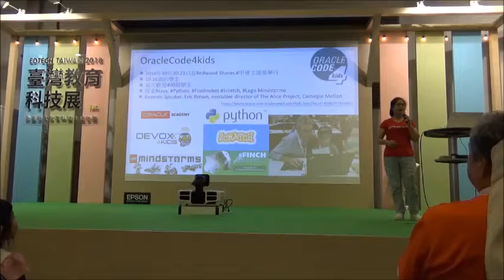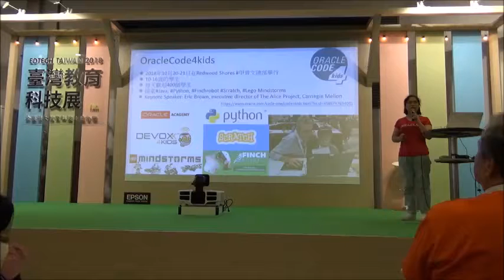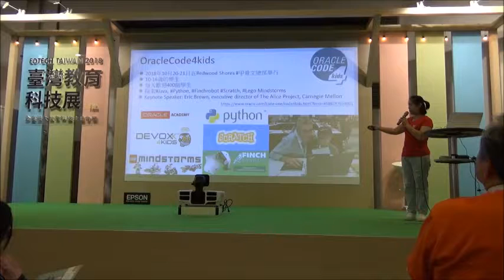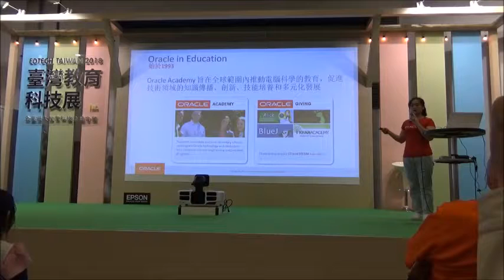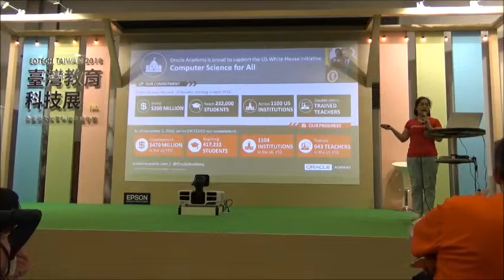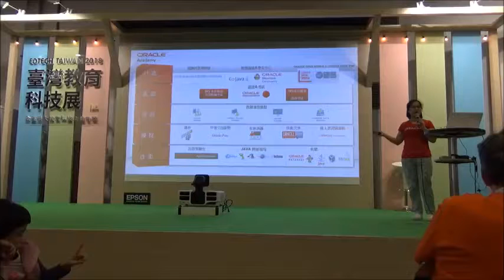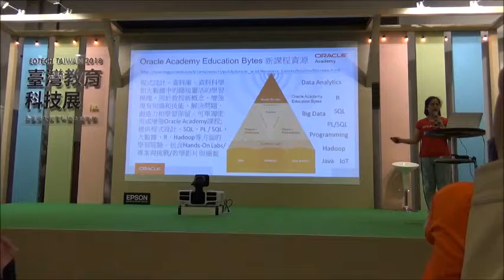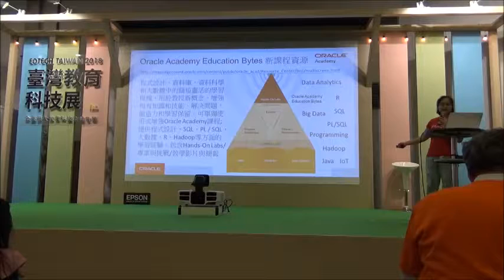2018 資訊展S4A年會12-甲骨文學院